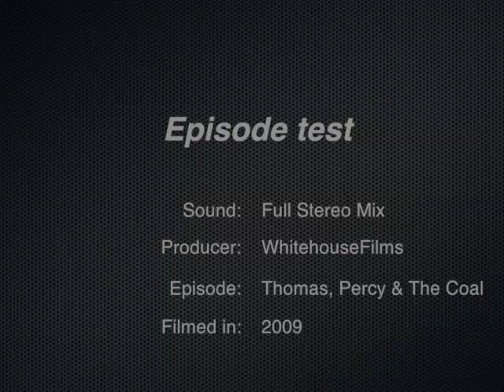Thomas Percy and the coal (Test edit)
I began filming this in 2009, but only filmed 1/3 of the story as my computer back then couldn't register the video files. Only recently did I  come across this footage and decided to do a test of what I originally wanted this episode to look like. I can't remember if I recorded a narration for it but the Ladybird audio is used instead in this test edit.